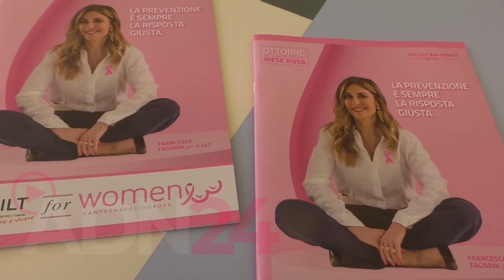Lilt: prevenzioni tumori